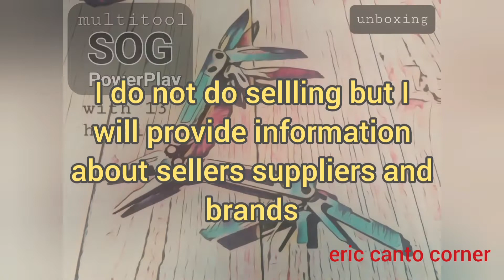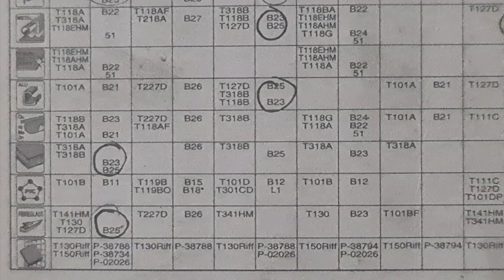LEATHERMAN Surge Mods & Accsessories Feature (2022)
Best feature of the Sirge is its ability to accept other brands of accessories and implements

FB1 & IG: eric canto
FB2: honest man trading
Shopee: shopee.ph/ericcanto